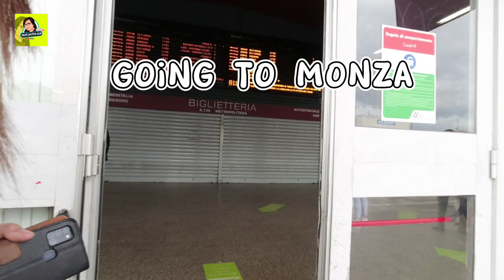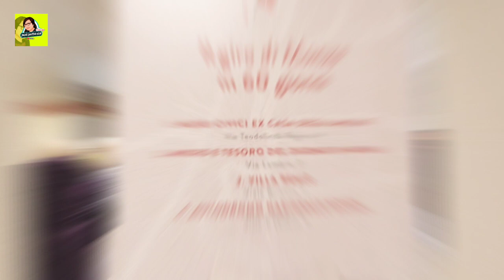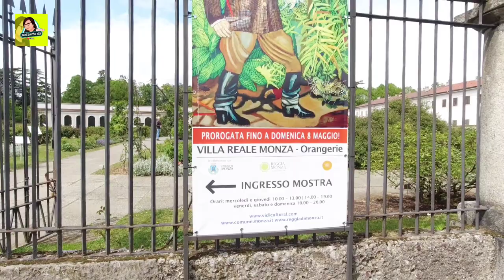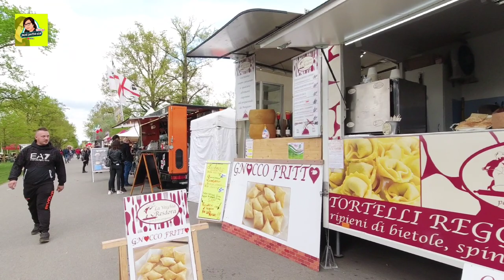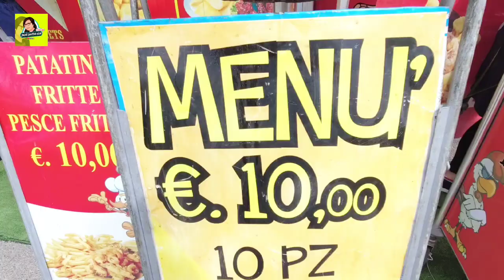MONZA | STREET FOOD PARCO DI MONZA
Street food festival at the park of Monza with a special edition in a picnic version.  Appointment in viale Mirabello from Friday 22 April to Monday 25 April and then from Friday 29 April to Sunday 1 May in the green of the park with the fifth edition of the festival organized by Tipico Eventi.  Admission is free and the timetable will be the following: Friday 22 and Friday 29 April from 6.00 pm to midnight, Saturday 23rd, Sunday 24th, Monday 25th, Saturday 30th April and Sunday 1st May from 10.00 am to midnight.

channel.